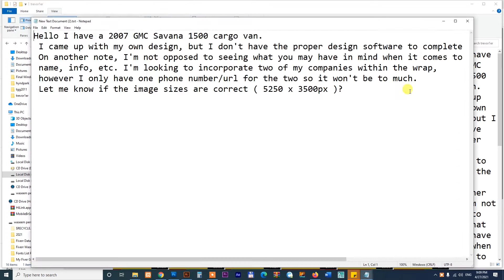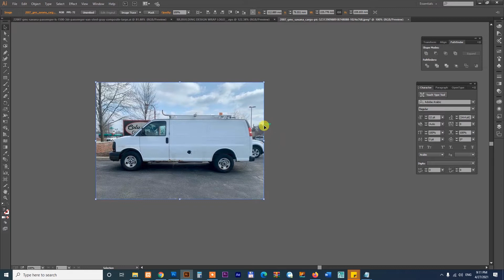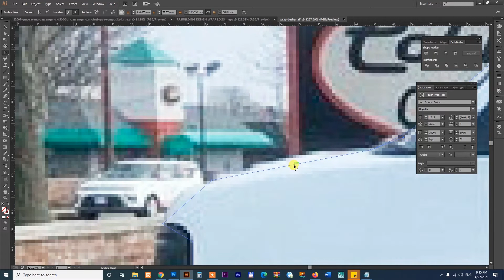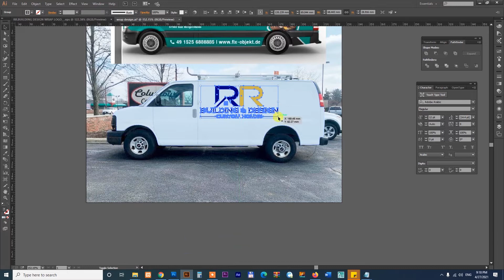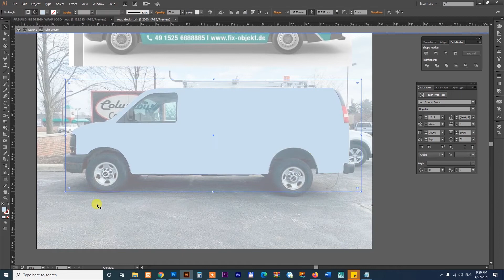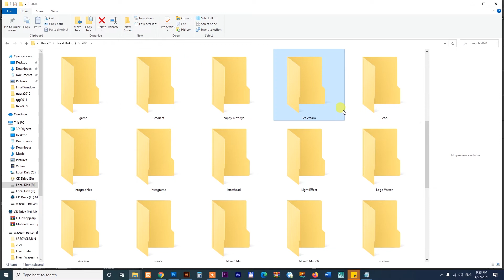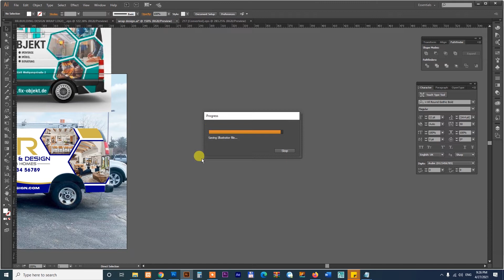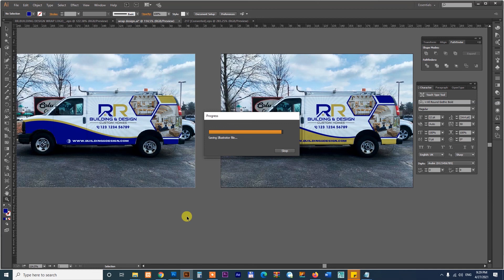Vehicle wrap design Fiverr Project | Fiverr online tutorial | Fiverr Professional course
in this video, you will learn how to design vehicle wrap design

🔥🔥🔥🔥🔥  Visit Our All Fiverr Profile

Sargodha Training institute Bhalwal
Bhalwal / Sargodha
Professional Short Courses